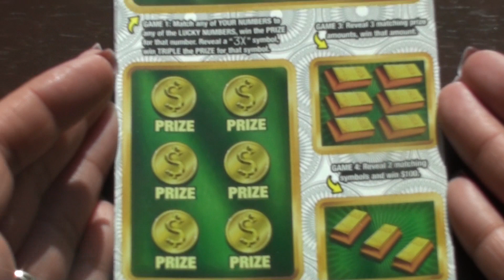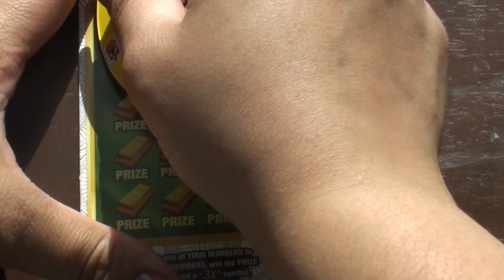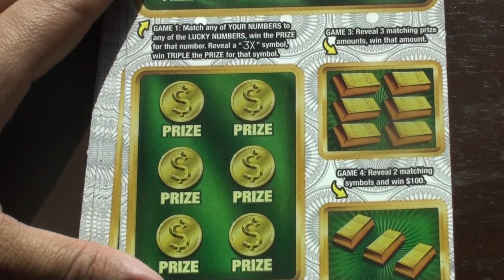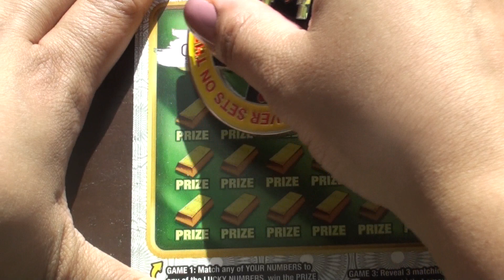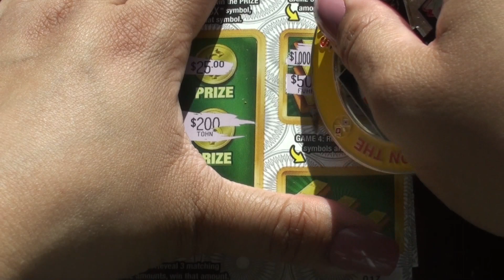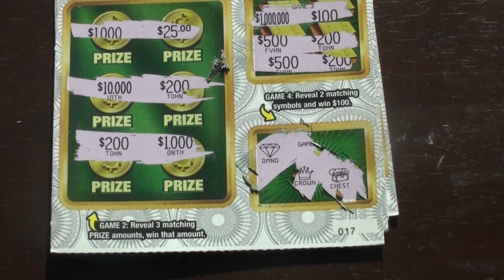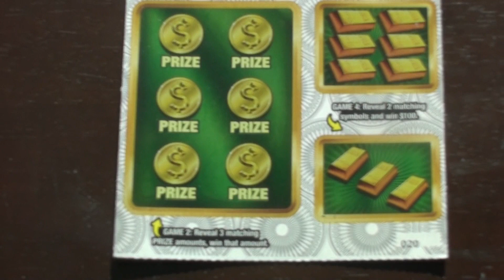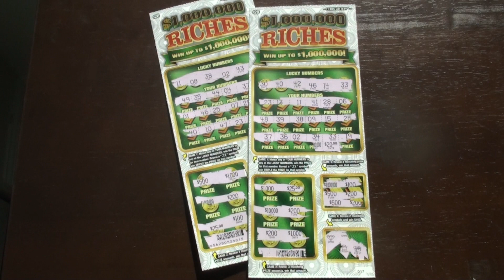Texas Lottery $1,000,000 Riches (Entire Book:Part 2)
Yany's Scratch-Off Mania: Video #69

Will keep on scratching 'til it hits.